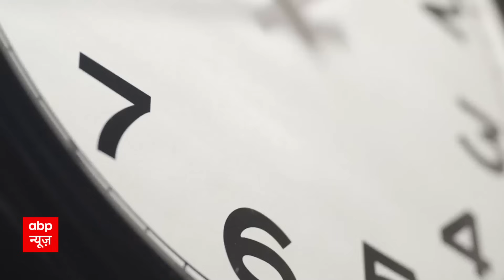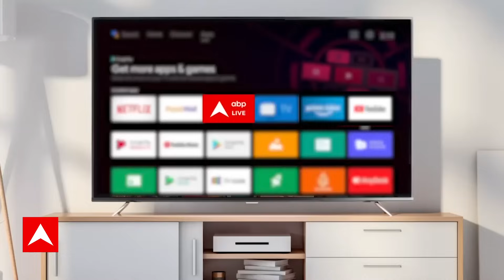Chandrayaan 3: 'ये विवाद का मुद्दा नहीं, शिव शक्ति आपत्ति वाला नाम नहीं': मुस्लिम स्कॉलर | Hoonkar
Names are very important in politics. This is the reason that whenever a place is renamed or the old name is changed to a new one. Some people's blood pressure becomes high... The latest controversy is related to Chandrayaan-3... This is such a success of India... which the world is saluting... But today something happened... which shocked the country. Warmed the atmosphere inside... In fact PM Modi returned from Greece... directly reached Bengaluru... here he met ISRO scientists... saluted their success... and announced... That the place on the moon where Chandrayaan-3 landed… that place will be known as Shiv Shakti… It was also announced… that the place where Chandrayaan-2 left its mark, that place will be called Tiranga Point. Will be said... But some people have trouble... Shiv Shakti is only in the name... Those who raised questions linked it to PM Modi's politics... Congress leader Rashid Alvi compared it... Cities and roads With the thought of changing the names of scientists, they also raised the question that why the pictures of scientists and their names were not mentioned in the posters that were put up from Bengaluru to Delhi, Congress spokesperson Supriya Shrinate Said...PM Modi tries to take credit wherever he goes...Congress leaders corner PM Modi only on the issue of...naming and road shows...but in the name of Shiv Shakti No one raised questions... because Congress knows...that raising finger in the name of Shiv Shakti...is directly equivalent to taking enmity with crores of voters on the issue of religion...however Samajwadi Party MP Shafiqur Rahman Barq...is ready to clash on the issue of religion...he has objected to the name Shiv Shakti...and the place where Chandrayaan-3 landed...to be named after APJ Abdul Kalam Apart from this, some Maulanas are also in this list…who have problem with the name Shiv Shakti…someone asked to name that place as Hindustan…someone gave some other advice.. .
सियासत में नाम...बड़े काम की चीज होती है...यही वजह है...कि जब भी किसी जगह का नामकरण होता है... या फिर पुराने नाम को बदलकर नया नाम रखा जाता है... तब-तब कुछ लोगों का ब्लड प्रेशर हाई हो जाता है... ताजा विवाद चंद्रयान-3 से जुड़ा है...हिंदुस्तान की ये ऐसी कामयाबी है...जिसे दुनिया सलाम कर रही...लेकिन आज कुछ ऐसा हुआ...जिसने देश के भीतर ही माहौल गर्मा दिया... दरअसल पीएम मोदी ग्रीस से लौटते ही...सीधे बेंगलुरु पहुंचे...यहां उन्होंने इसरो के वैज्ञानिकों से मुलाकात की... उनकी सफलता को सैल्यूट किया... और ऐलान किया...कि चंद्रमा के जिस जगह पर चंद्रयान-3 उतरा...उस जगह को शिव शक्ति के नाम से पहचाना जाएगा... घोषणा तो ये भी हुई...कि चंद्रयान-2 ने जहां अपने निशान छोड़े थे, उस जगह को तिरंगा प्वाइंट कहा जाएगा... लेकिन कुछ लोगों को तकलीफ...सिर्फ शिव शक्ति नाम से है... सवाल उठाने वालों ने इसे पीएम मोदी की राजनीति से जोड़ दिया... कांग्रेस नेता राशिद अल्वी ने इसकी तुलना...शहर और सड़कों के नाम बदलने वाली सोच से कर दी... साथ ही सवाल उठाया...कि बेंगलुरू से लेकर दिल्ली तक जो पोस्टर लगाए गए...उसमें वैज्ञानिकों की तस्वीर और उनके नाम का जिक्र क्यों नहीं हुआ... कांग्रेस प्रवक्ता सुप्रिया श्रीनेत ने कहा...पीएम मोदी जहां भी जाते हैं...श्रेय लेने की कोशिश करते हैं...